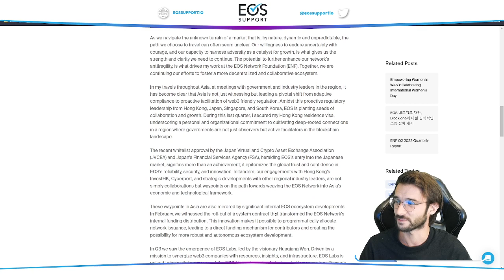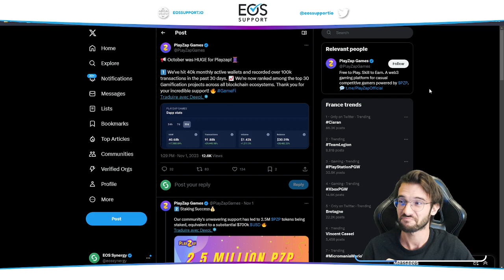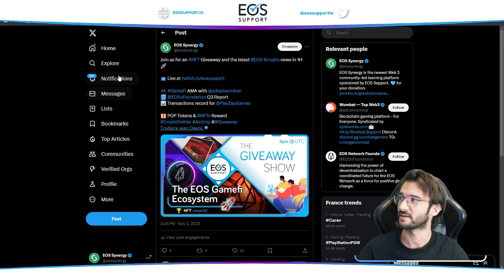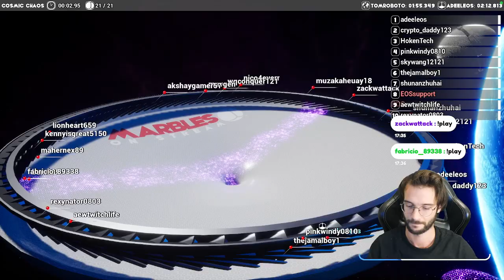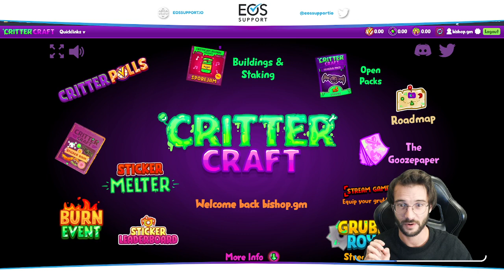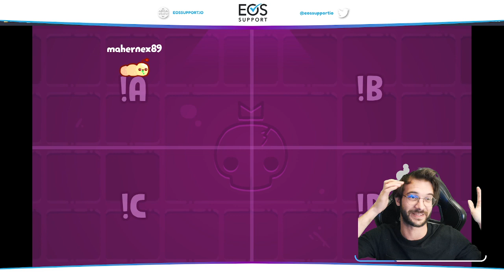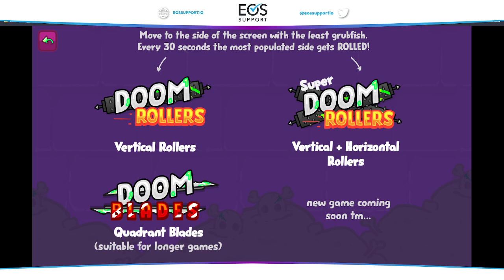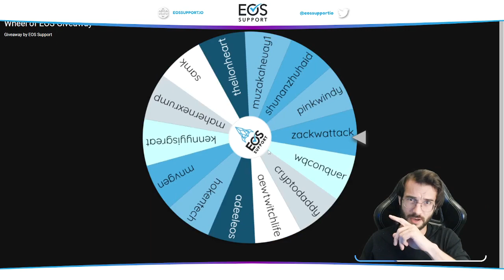EOS Support - The Giveaway Show / November 2, 2023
An event dedicated to giving away free education, $EOS and news to newcomers into the EOS ecosystem 🎓 EOSsupport.io is the first community-driven customer support on a blockchain.

We appreciate the EOS Community’s support !
Please continue to show your support by donating and/or proxying your $EOS to the EOS Support and/or EOS Respect proxy

💰 Represent and earn funding for your projects within the EOS community!

📘 How to use the POP Token NFTs distributed during the event

🎁 Win 50 EOS and NFTs while you discover all the free resources and services that EOS Support provides! Help our community grow and get a chance to win by simply completing our newest contest's entries 🙌 Giveaway

Other Language-specific Twitter accounts to follow 👇
Chinese: @eossupportcn
Korean: @eossupportkr
Spanish: @eossupportes
Turkish: @eossupporttr
Russian: @eossupportru
French: @eossupportfr
German: @eossupportde
Italian: @eossupportit

 📅 Weekly EOS Community Events

EOS Fireside Chat, Wednesdays at 19 UTC
Eden ƒractal, Wednesdays at 13 UTC
Helios Futurist Series, Wednesdays at 14 UTC
EOS Hot Sauce, Fridays at 16 UTC
Helios Blockchain & Breakfast, Fridays at 17 UTC
Eden Town Hall, Sundays at 16 UTC